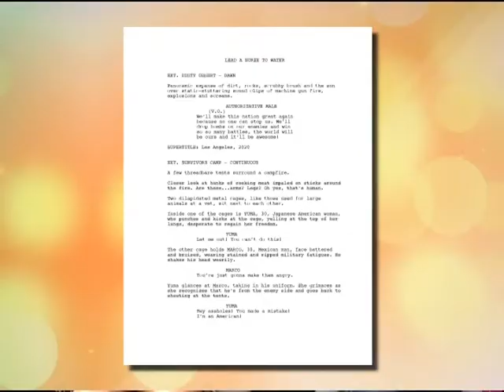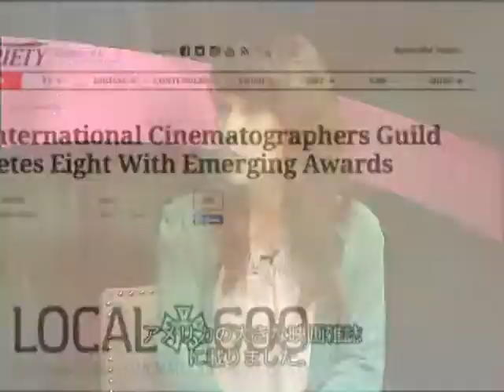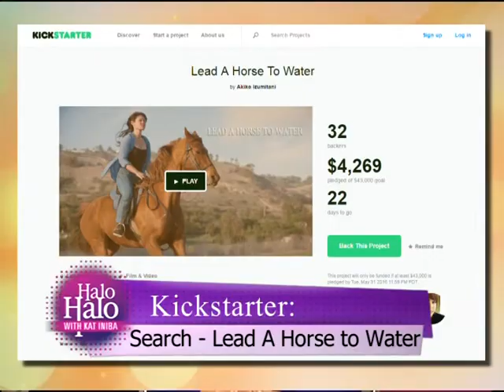NaRhee Ahn, Akiko Izumitani, Junko Goda Interview – “Lead A Horse To Water” short film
On the show today are the ladies of the Kickstarter campaign for the short film “Lead A Horse To Water”. NaRhee Ahn, Akiko Izumitani and Junko Goda talk about their project set in a post-apocalyptic future.